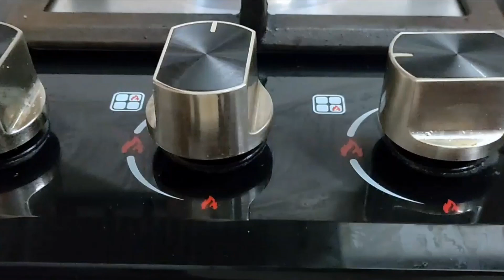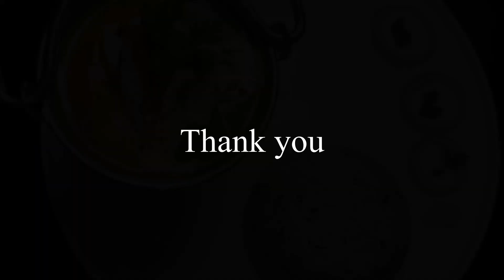Butter Chicken|murgh makhani|by sukhaina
Butter chicken or murgh makhani is a curry of chicken in a spiced tomato, butter and cream sauce. It originated in the Indian subcontinent as a curry.

What gives the dish its distinctive flavour is its unique blend of spices, perfected over time.

Butter chicken originated from Northern India in 1948. It is said that it is created by Kundan Lal Gujral.
you may notice that Butter Chicken (known as murgh makhani — chicken with butter), is similar to British tikka masala, Adding cream at the end of cooking provides enough of that richness you look for in an authentic.

In this video, I have tried making it in an easy way to avoid the hotchpotch of making a curry.

Hope all the viewers, tries to make it and give a feedback on this.

With love.
foodiemesu